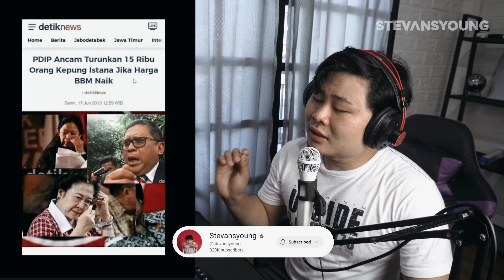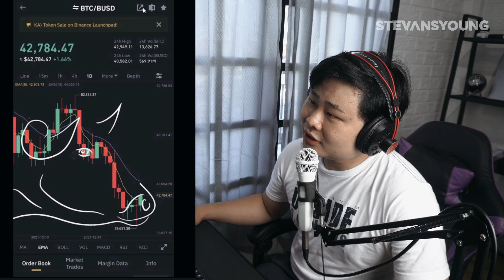YUK KITA CIDUK GRUP FB PEMAKAR KE PDIP!!!